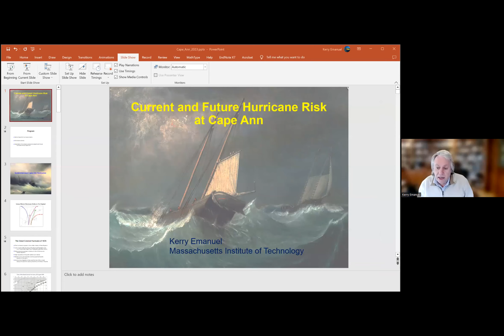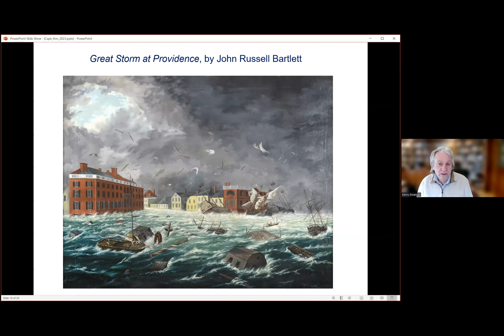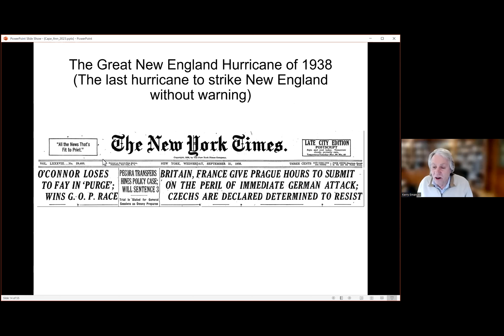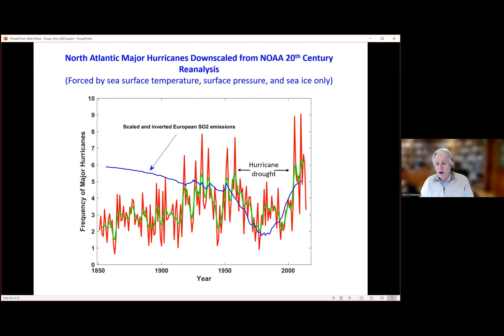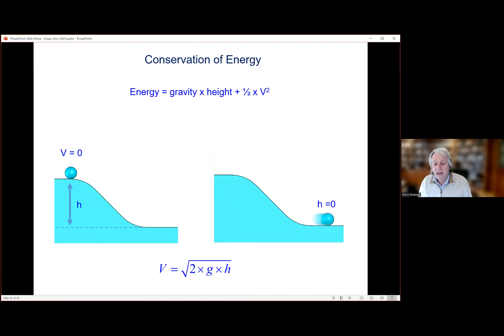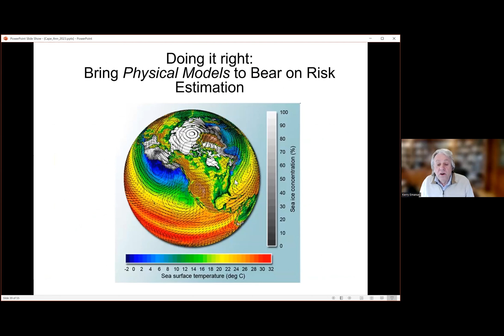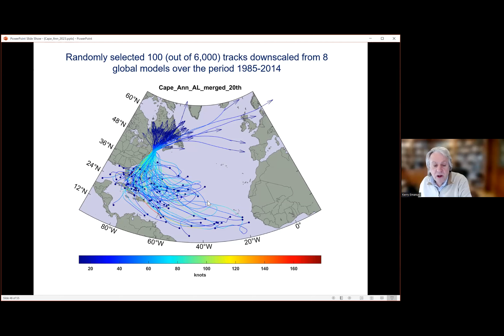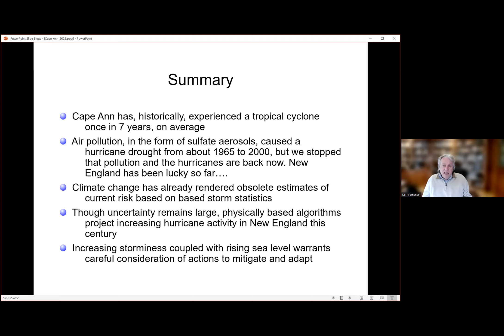Current and Future Hurricane Risk on Cape Ann with Kerry Emanuel- April 5, 2023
Kerry Emanuel, MIT Professor Emeritus of Atmospheric Science, delivered a virtual lecture on April 5, 2023 on current and future hurricanes.  Emanuel reviewed the history of hurricanes affecting Cape Ann and described how modern science is shedding new light on current and future risk to the area as climate warms and sea level rises. New techniques for projecting future hurricane risk can provide residents and area leaders with valuable information that can serve as a basis for intelligent choices for dealing with severe storms in a changing climate.